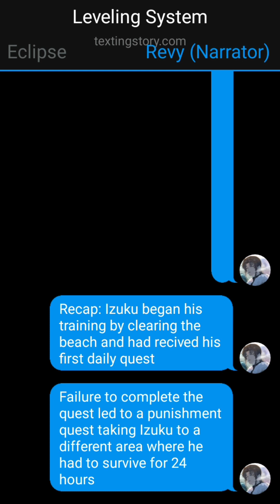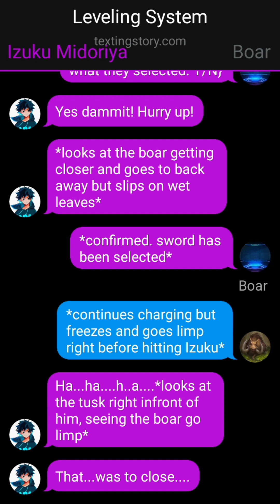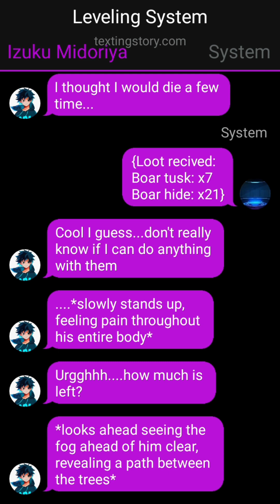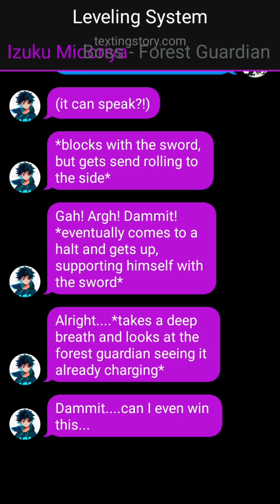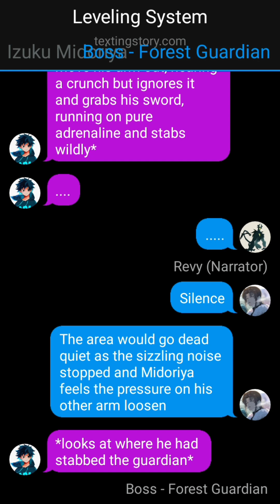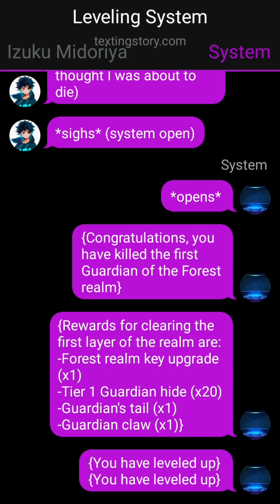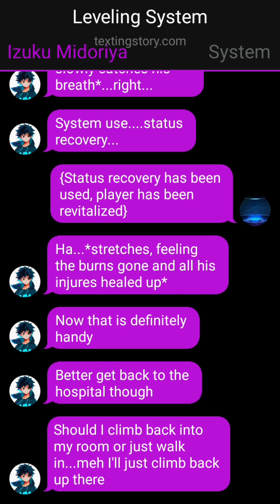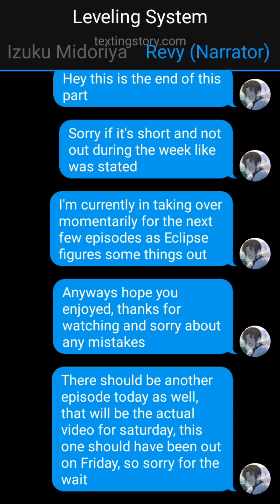Leveling System - MHA Texting Story - Part 3 Fog Forest - CANCELED Going to be remade at some point.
Don't waste time. This series has been canceled and will be remade at a later date.

Sorry about spelling mistakes and feel free to point out mistakes or suggest ideas.